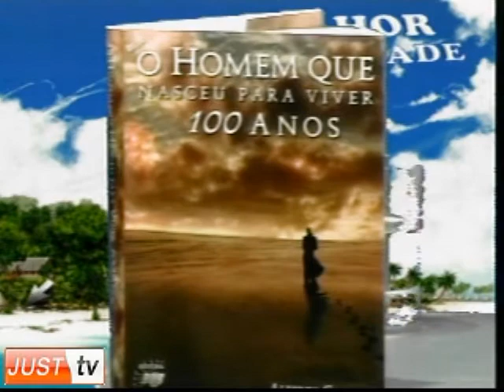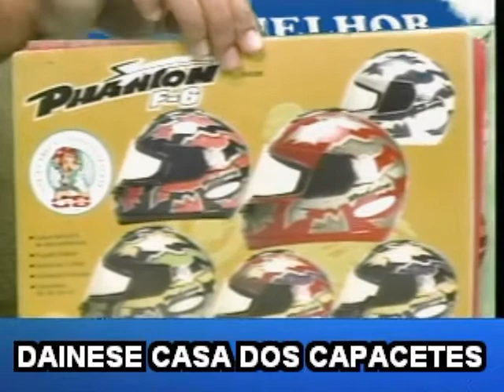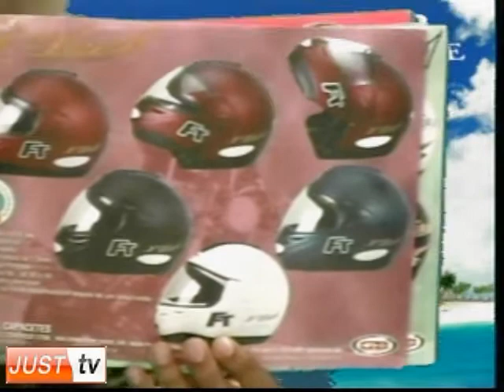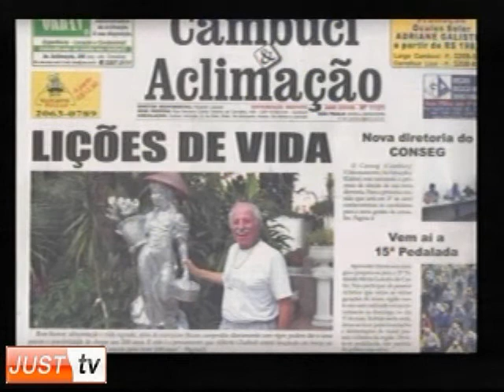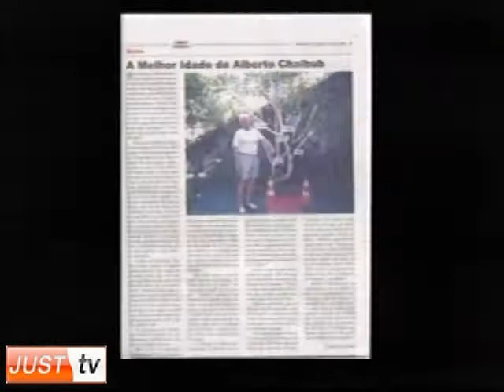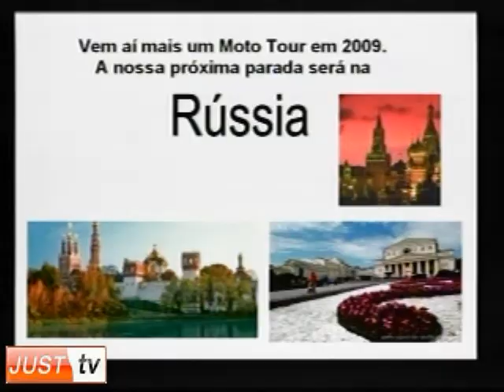Programa Melhor Idade JUSTTV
Alberto Chaibub